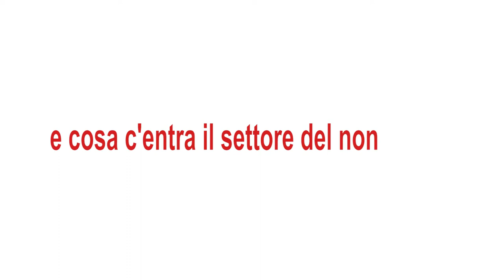La parola agli esperti: Chiara Orsini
Cosa hanno a che fare gli obiettivi di sviluppo sostenibile delle Nazioni Unite con le Istituzioni non profit?
Moltissimo, e il Censimento metterà in luce la coerenza intrinseca degli uni con le altre come ci racconta Chiara Orsini del Servizio Statistiche strutturali sulle imprese, istituzioni pubbliche e non-profit Istat.